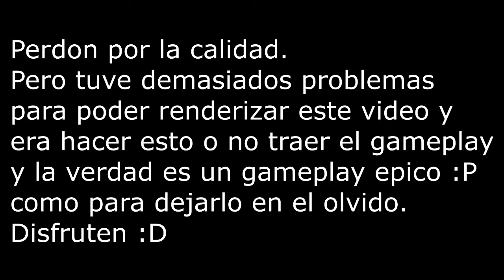Con el poder del mainstream | Geometry Dash #2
Aqui el primer super gameplay epico :D del Geometry dash